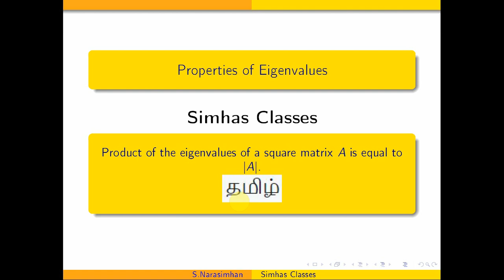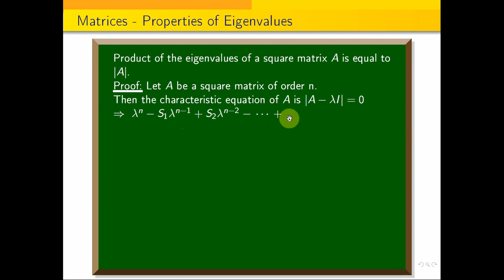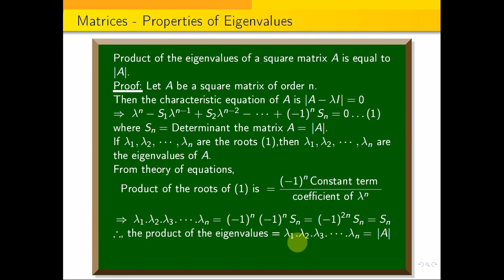Product of the eigenvalues of a square matrix A is equal to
Sum of the eigenvalues of a square matrix A is equal to the sum of the elements on its main diagonal